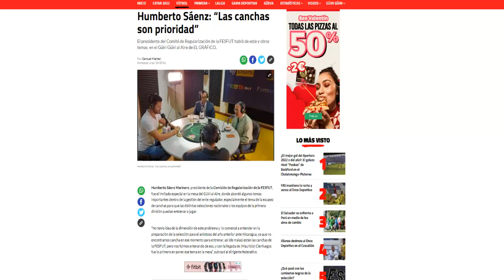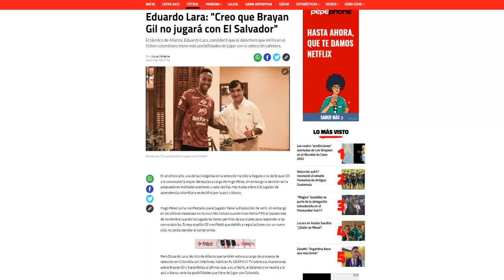💣EDUARDO LARA "BRYAN GIL IRÁ CON COLOMBIA 🇨🇴" | MARCUS VELADO NUEVO DESTINO |SE ARREGLAN LAS CANCHAS